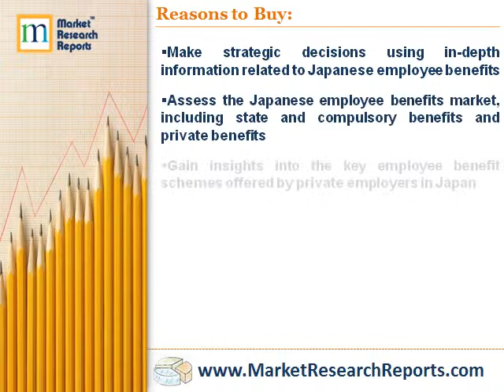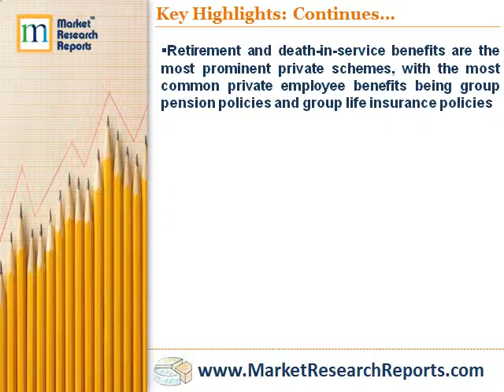Employee Benefits in Japan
Market Research Reports, Inc. has announced the addition of “Employee Benefits in Japan” research report to their offering.